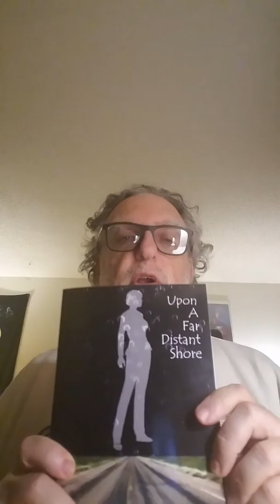Getting Back To It / My Universe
After an unwanted hiatus, I'm back to making videos. I'll be trying to post more frequently. Plus, I talk a bit about my fictional universe.

The Books - With Eyes Open..., Campfire Stories, A Bright Symmetry, The Fault Lies Not..., Rae, On A Cold Wind, Brianna and the Three, Upon A Far Distant Shore

All the books are available as ebooks and print on demand. Find the links on my website, Wordboy's Words

Remember...we are each of us the hero of our own story...and the villian of someone else's.